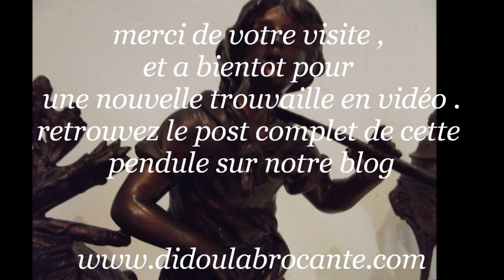ancienne parure de cheminée couple enfants promenade en foret pendule estampillé france japy sonne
ancienne parure de cheminée constituée d'une pendule  au décor d'un
 couple d'enfants munis de panier au bout d'un bâton .
nous allons l'intituler "promenade et cueillette en foret" .
elle est  estampillée france.
son mouvement de paris lui :
" japy"
"grd med d'honneur".
il sonne les heures et les demi heures d'un son cristallin.
fonctionne mais sera   a réviser si vous voulez qu'il vous donne l'heure avec exactitude.
la pendule mesure
de haut :36 cm = 14.173 inches
de large  :  30 cm = 11.811 inches
hauteur des cassolettes 30 cm = 11.811 inches.
elle est d'époque fin XIXeme début XXème siècle , époque  art nouveau .
livrée avec une clé et son balancier.
les cassolettes sont a décor de tête de boucs

hello, here is a
antique fireplace set composed of a pendulum to the decor of a
  couple of kids equipped with basket at the end of a stick.
we'll call "walk and picking  in the woods."
it is stamped France.
his movement paris him:
"Japy"
"Grd med honor."
it strikes the hours and half hours of crystal clear sound.
works but will be a review if you like it gives you the time accurately.
the pendulum measure
High: 36 cm = 14.173 inches
width: 30 cm = 11.811 inches
censers height 30 cm = 11.811 inches.
it is vintage late nineteenth and early twentieth century, new art.
delivered with key and pendulum.
the censers are a goats head decoration